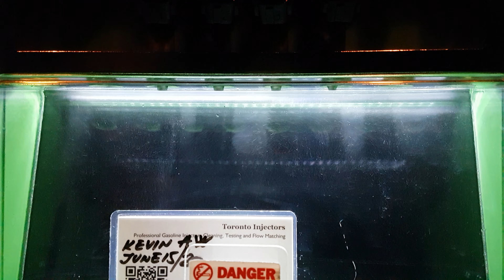Honda S2000 Keihin ABS-E injectors spray pattern test at Toronto Injectors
Clean and test your DISI (and GDI, Optimax Air DI, TFSI) injectors